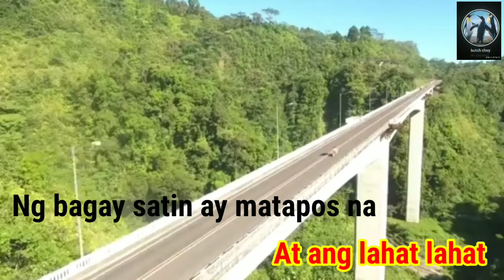Sabihin Mo Sabihin Mo - Karaoke